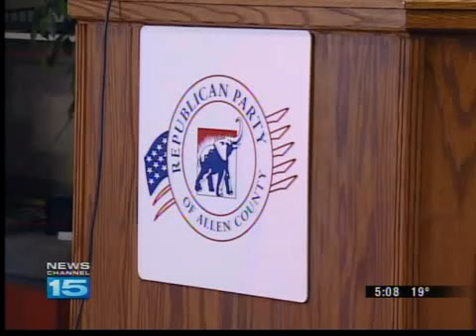Mayor Henry runs for re-election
Mayor Tom Henry is running for re-election in Fort Wayne.